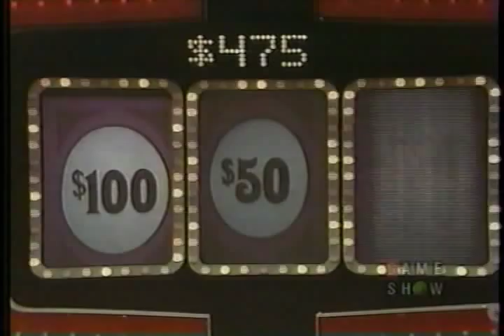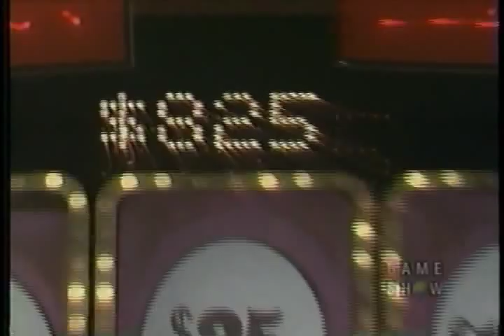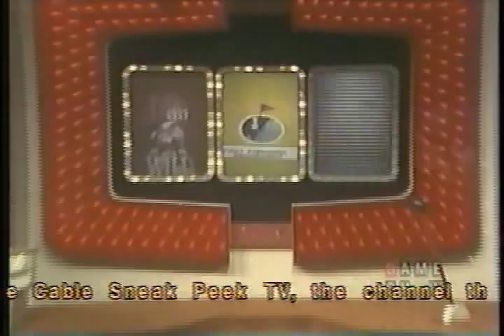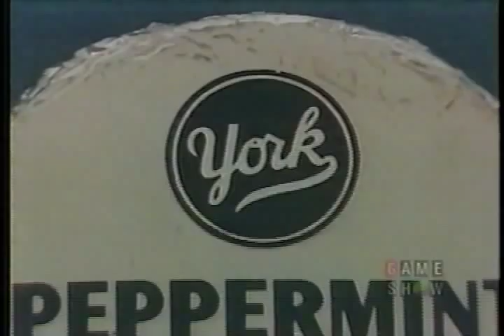1978 Joker's Wild--Excited Phil Gilbert Goes for Fifth Win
Full Episode

This March 1978 episode of the syndicated version of the Joker's Wild features one of the most eccentric and exited contestants in the show's history, Phil Gilbert, who is playing for his fifth win and the brand new car. Will Phil win or finally be subdued?